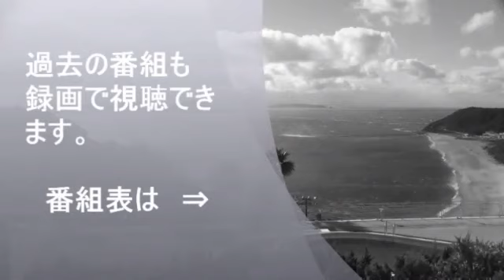髪家三代 (豊橋落語天狗連月例寄席25.02より）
今週の三遠月曜劇場は、髪家三代さんー豊橋落語天狗連25年2月の月例寄席より